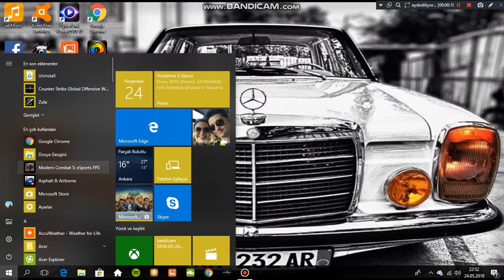Modern Combat 5 oynadım